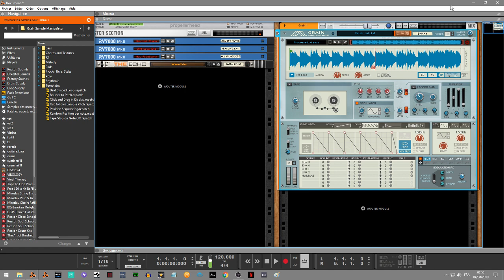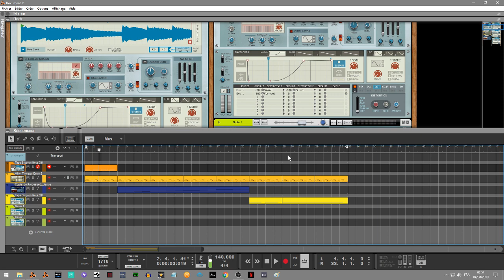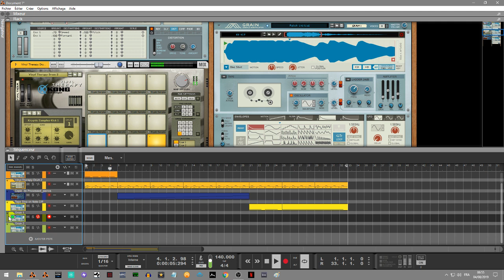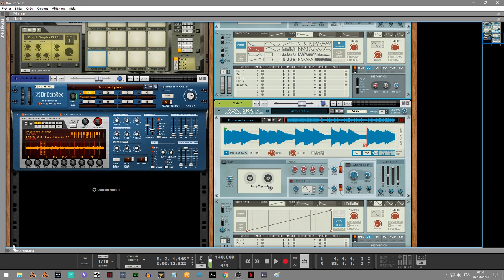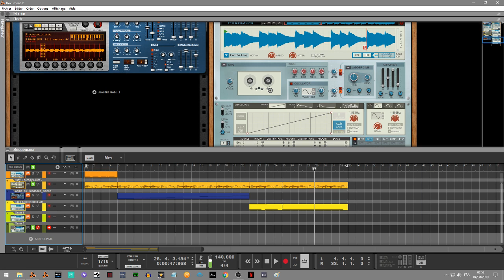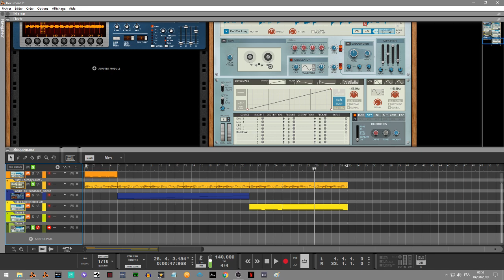EXPLORATION DES FONCTIONS DU GRAIN DANS REASON10/11 PARTIE 1